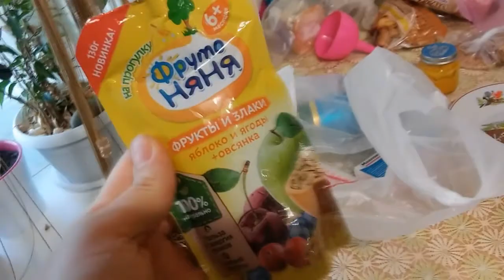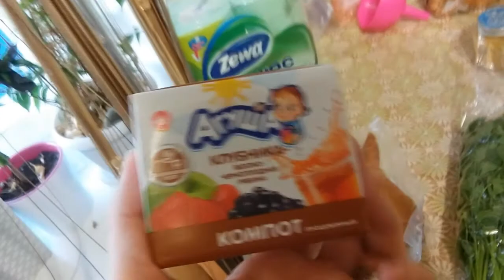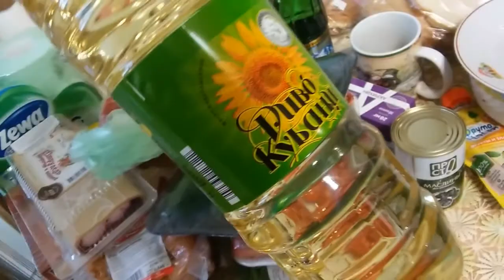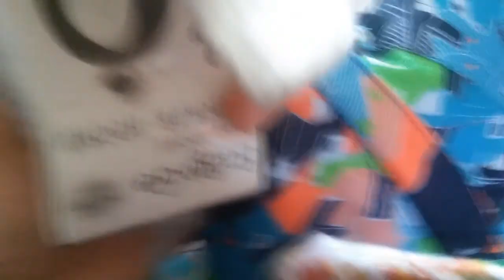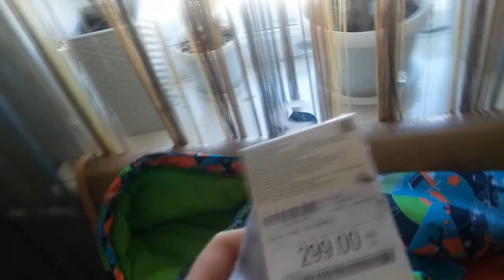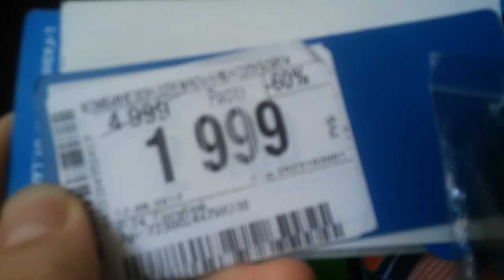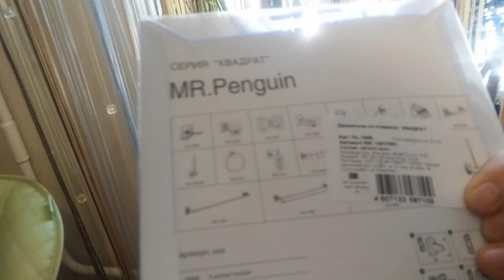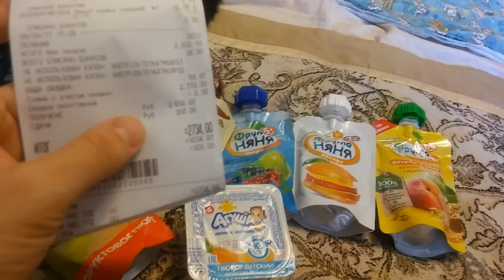покупки продуктов и одежды с Детского мира, "Ходунки" 2в1 Chicco, дуга Tiny Love,Tokka Tribe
покупки продуктов и одежды с Детского мира, "Ходунки" 2в1 Chicco, дуга Tiny Love,Tokka Tribe , Леруа Мерлен leroy_merlin